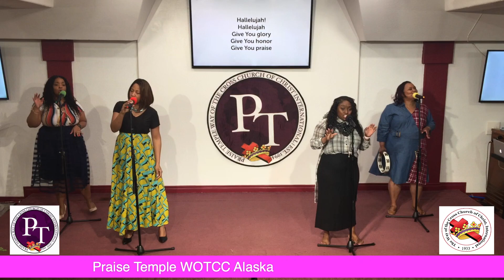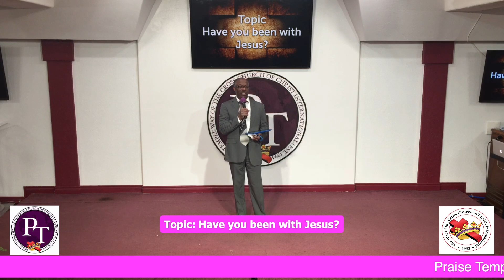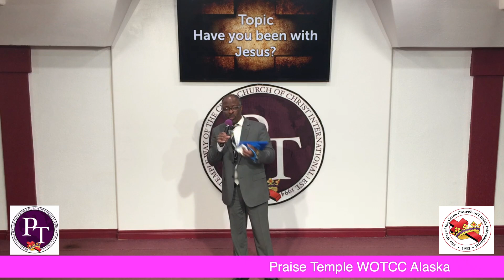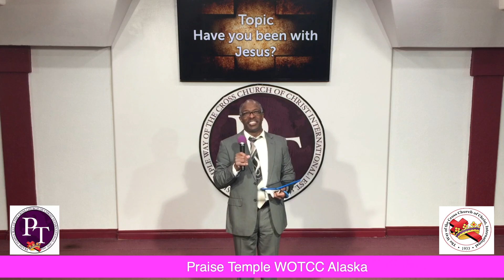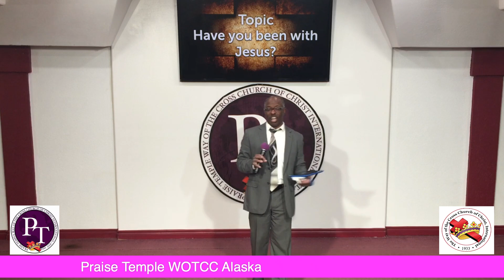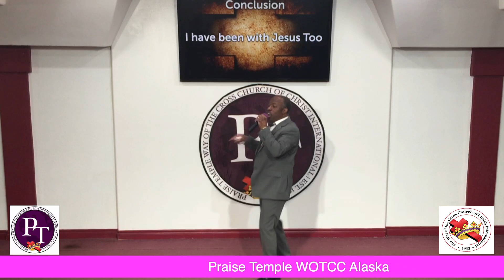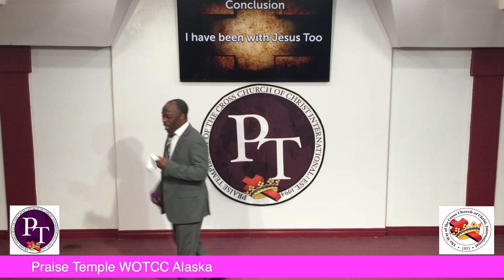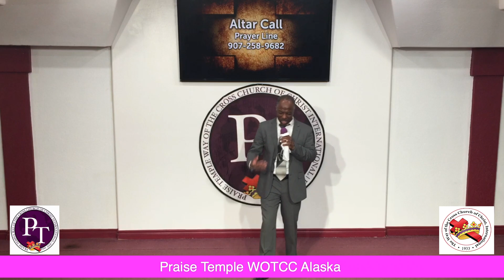Have you been with Jesus?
Praise the Lord everyone! Come in and worship the Lord with us!